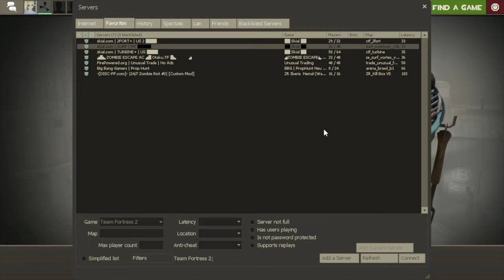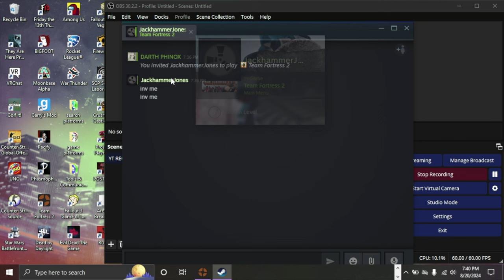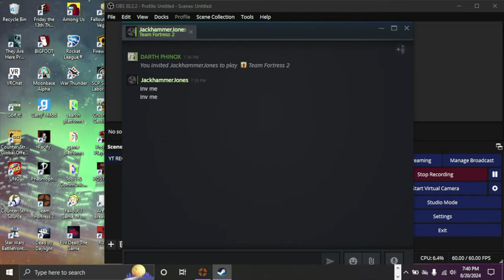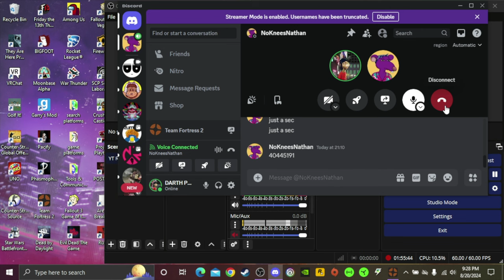Team Fortress 2 episode 111